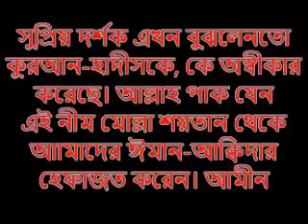নীম মোল্লা খাতরায়ে ঈমান, শুদ্ধ কুরআন তিলাওয়াত করলেই কি ওয়াজের নামে কুরআন-হাদীস ব.